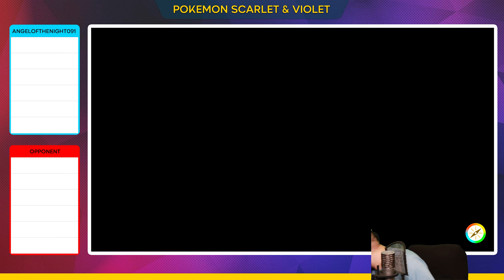Attack of the Leftover Chow-Mein??? | Paldea Prologue - Competition | SV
Welcome Pokemon Fans to the Paldea Prologue 1st Official Online Competition.

Watch as we go through 3 days worth of Competition Battles. 45 Matches In Total. Do we have what it takes to reach the top? Fine out in this series.

Team Moveset:

Miraidon @ White Herb
Ability: Hadron Engine
Tera Type: Fairy
EVs: 252 SpA / 4 SpD / 252 Spe
Timid Nature
- Electro Drift
- U-turn
- Draco Meteor
- Tera Blast

Iron Bundle @ Focus Sash
Ability: Quark Drive
Level: 50
Shiny: Yes
Tera Type: Water
EVs: 4 HP / 252 SpA / 252 Spe
Timid Nature
- Hydro Pump
- Freeze-Dry
- Icy Wind
- Protect

Arboliva @ Grassy Seed
Ability: Seed Sower
Tera Type: Water
EVs: 252 HP / 252 Def / 4 SpD
Bold Nature
- Giga Drain
- Earth Power
- Strength Sap
- Dazzling Gleam

Talonflame @ Covert Cloak
Ability: Gale Wings
Level: 50
Tera Type: Fire
EVs: 204 HP / 20 Atk / 4 Def / 28 SpD / 252 Spe
Jolly Nature
- Brave Bird
- Tailwind
- Will-O-Wisp
- Roost

Annihilape @ Lum Berry
Ability: Defiant
Tera Type: Fighting
EVs: 240 HP / 252 SpD / 16 Spe
Careful Nature
- Bulk Up
- Rest
- Drain Punch
- Rage Fist

Mimikyu @ Life Orb
Ability: Disguise
Tera Type: Ghost
EVs: 4 HP / 252 Atk / 252 Spe
Jolly Nature
- Swords Dance
- Play Rough
- Shadow Sneak
- Shadow Claw

Paldea Prologue Information:
Battle Date :March 10th 2023 - March 12th 2023 23:59 UTC

Format :Doubles Battle

Region: International
Battle Format: Double Battles
Battle Limits: 15 Battles per day
Your Time: 10 minutes
Pokémon Restrictions: Paldea Pokédex.
Pokémon Limits: Team of 4 to 6 Pokémon from Level 1 to Level 100. All Pokémon then set to Level 50

The Paldea Prologue online competition is the first online competition for Pokémon Scarlet & Violet and allows for players to use all Pokémon in the Paldea Pokédex including 1 Restricted Pokémon

Restricted Pokemon: Koraidon, Miraidon

Banned Pokemon: Charmander, Charmeleon, Charizard, Galarian Meowth, Johto Wooper, Quagsire, Hisui Zorua, Hisui Zoroark, Froakie, Frogadier, Greninja, Scorbunny, Raboot, Cinderace, Perrserker, Walking Wake, Iron Leaves.

Hope you all enjoyed this series and enjoy your time in Paldea.

Cheers,
Corey